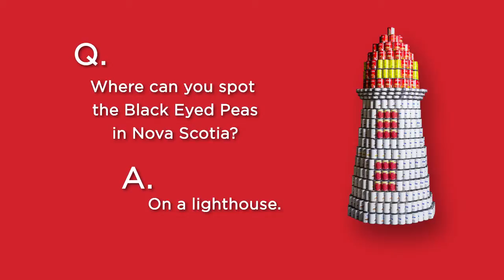Where can you spot the Black Eyed Peas in Nova Scotia?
Head to Mic Mac Mall to see what structures our creative teams have come up with this year! February 25-28. Don't forget to vote for your favourite structure!